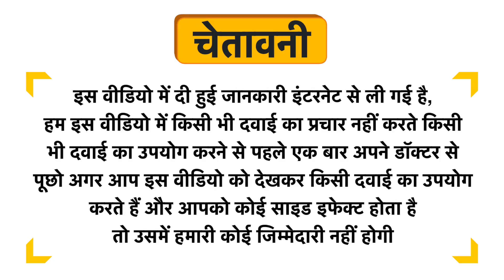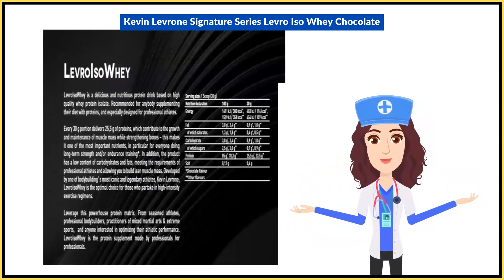Kevin Levrone Signature Series Levro Iso Whey Chocolate Uses in Hindi | Side Effects | Dose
Kevin Levrone Signature Series Levro Iso Whey Chocolate Uses in Hindi | Benefits | Side Effects | Dose